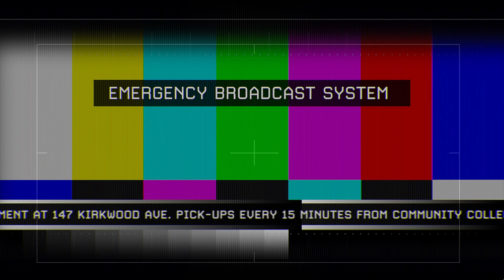Modern Warfare 2 Remastered Playthrough (No Commentary) - 11 - Of Their Own Accord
This is me playing through Call of Duty Modern Warfare 2 Remastered on PC.

"That's the freakin Capitol Building, man."

I do not at any point claim to own the intellectual property rights to history being written by victors, the healthy human mind, and the most powerful military force in the history of man. I just hit record on Shadowplay while playing Call of Duty Modern Warfare 2 Remastered.